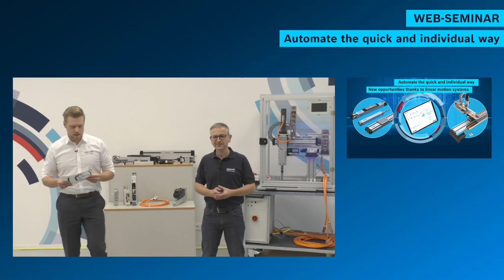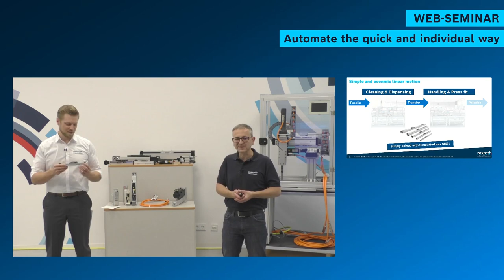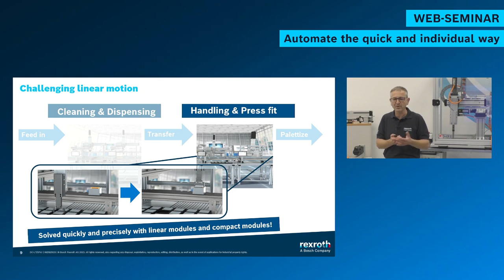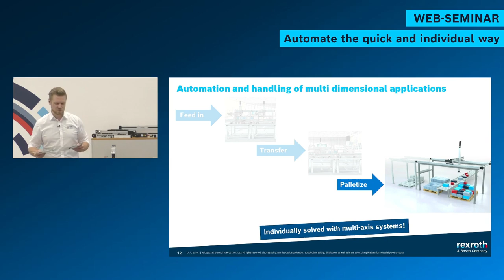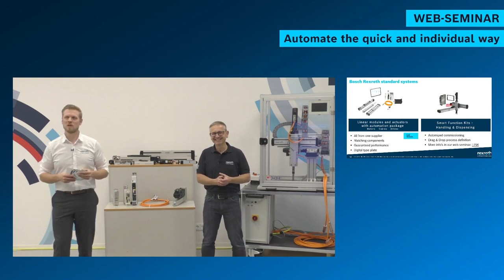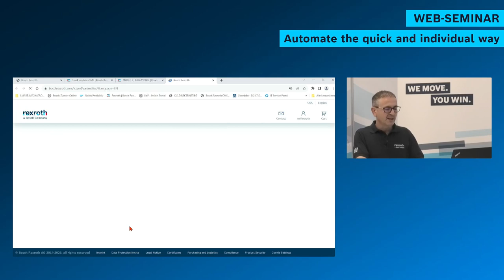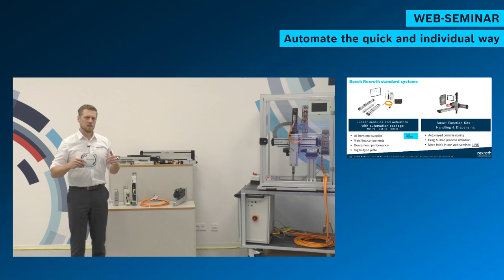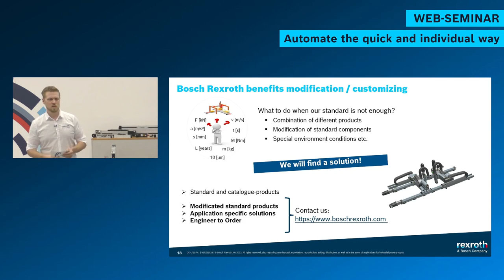[EN] Bosch Rexroth: Web seminar - Automate the quick and individual way with linear motion systems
Time pressure, flexibility and the shortage of specialist staff – factory automation is becoming more and more important. And linear axes along with it. Find out how you could solve a range of challenges more quickly and economically. Whether they are simple or complex, large or small.

The highlights:
· Highly efficient handling of small parts with the smallest linear axes
· Simple and convenient automation – electromechanical individual axes with automation package
· Complex multi-axis movements – perfectly tailored to one another
· Simplified processes thanks to digital engineering

- About Bosch Rexroth -
As a global partner, Bosch Rexroth supports mechanical and plant  engineering challenges around the world with its cutting-edge technology  and unique industry knowledge. More than 31,500 employees worldwide  work on safe, efficient, intelligent and powerful solutions. For  example, they help in the economical production of small batch sizes, or  save energy while simultaneously raising productivity. With our  cross-technology portfolio, digital services and comprehensive service,  we are your partner for machines and plants. WE MOVE. YOU WIN.